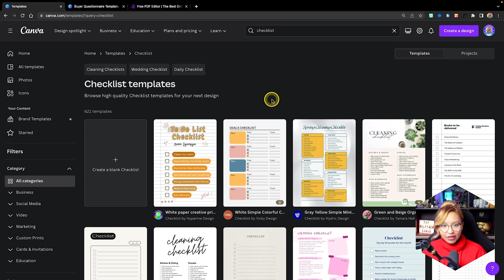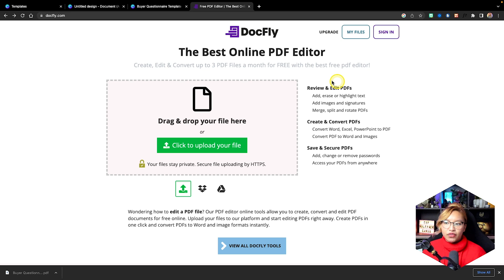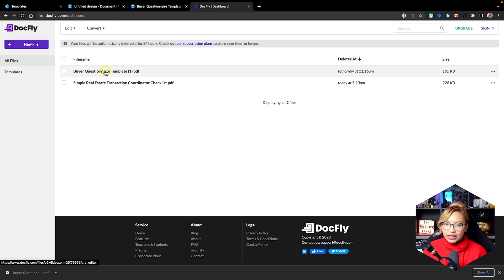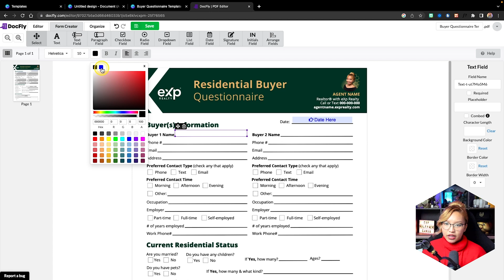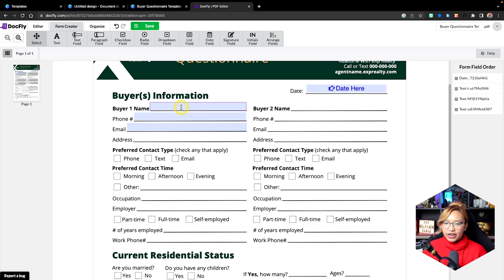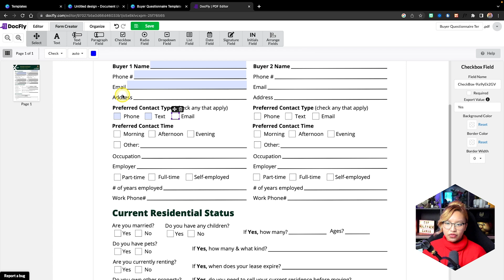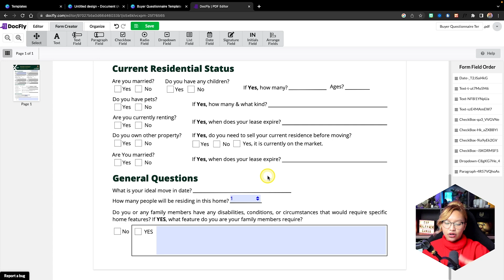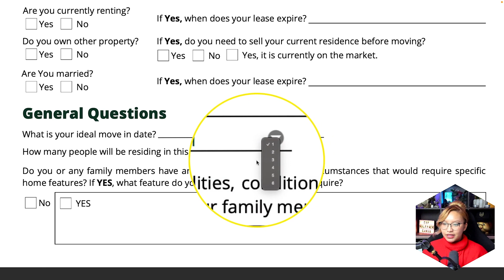How to Make a FILLABLE PDF Form for FREE Without Adobe! [FREE TEMPLATE]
In this video, I am going to show you how to create a fillable PDF form for FREE, without Adobe, in 2 simple steps – you will only need 2 tools that are completely free to create this fillable PDF document! This fillable pdf form is perfect for pre-qualifying your real estate buyer and seller leads in order to help you streamline the client onboarding process.

▼TIMESTAMPS▼
00:00 - Create PDF with Canva
02:28 - Use DocFly to create fillable fields
07:56 - testing fillable pdf form

💥 FREE SOCIAL MEDIA TRAINING, TEMPLATES & MASTERMIND CALLS for REALTORS 💥

Hi there! My name is Laressa Ngoeun 😊 I am a Licensed Real Estate Agent with eXp Realty, a proud member of Agent Wolf Pack, a Content Creator, and a Canva Champion – based in Alberta, Canada 🇨🇦

🤝 Partner with our record-breaking real estate group, Agent Wolf Pack at eXp Realty!

🚀 FREE access to my Canva Templates Library
🏡 FREE access to House Investing & Flipping Courses
😈 FREE custom plans for BRANDING, CONTENT STRATEGY & MARKETING
⚙️ FREE custom Wolf Pack funnel for every Agent who joins us

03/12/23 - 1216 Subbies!